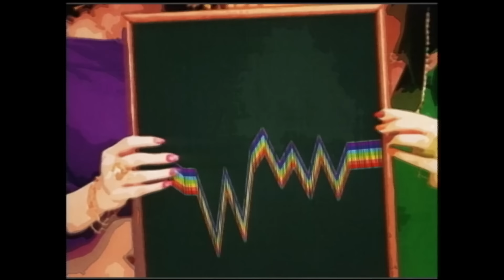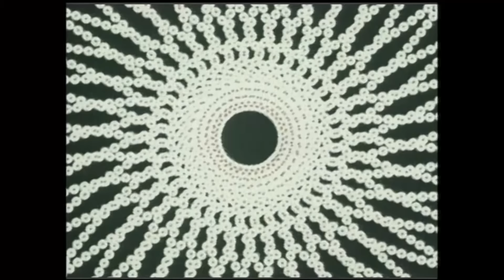BENNIE K - オアシス feat Diggy-MO' (SOUL'd OUT)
BENNIE K、12年ぶりの新曲にしてラストソング「FINALE」

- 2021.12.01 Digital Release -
「FINALE」
作詞：BENNIE K
作曲：BENNIE K / Mine-Chang
編曲：Mine-Chang

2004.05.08 発売『ザ・ベニーケー・ショウ 』より
「オアシス feat  Diggy-MO' (SOUL'd OUT)」

「ザ・ベニーケー・ショウ」
FLCF-4006　/　¥1,572（税込）

 《  収録曲  》
Disc1
1　オアシス　feat. Diggy-MO’ (SOUL’d OUT)
2　天狗 VS 弁慶　feat. シーモネーター
3　Puppy Love　feat. GIPPER (NORA)
4　MUSIC feat. HAMMER (2BACKKA)
5　Better Days　feat. Def Tech

◉ BENNIE K「BEST OF THE BESTEST」
- Streaming & Download -

◉ BENNIE K「THE "BESTEST" BENNIE K SHOW」
- Streaming & Download -

◉ BENNIE BECCA「DEAR COVID BUSTERS-for charity-」
- Streaming & Download -